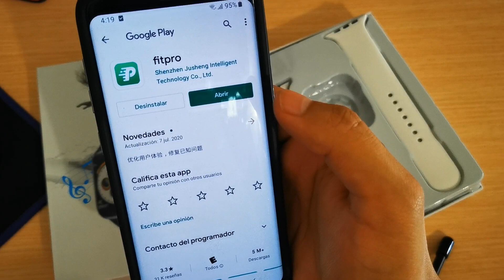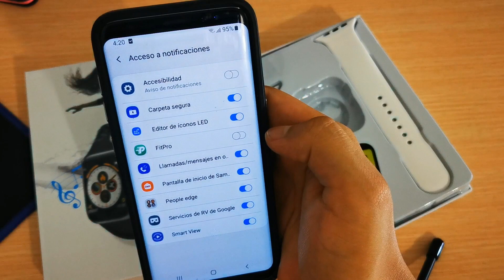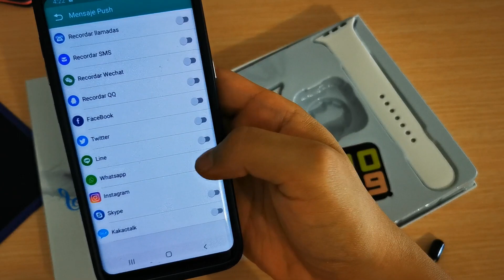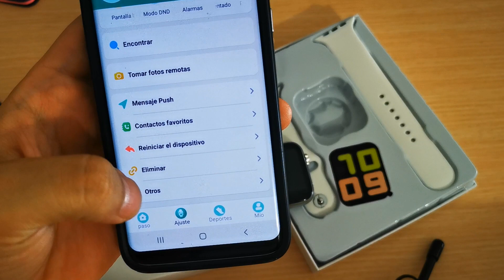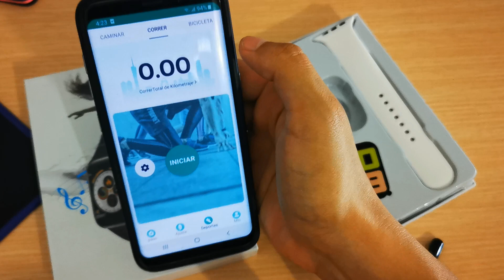Smartwatch x7 Reloj Inteligente Analisis y Guia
👉Link Internacional